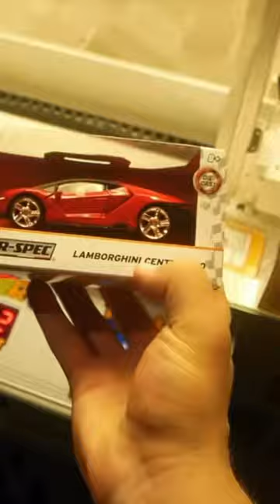Winning A Lamborghini For $1!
I play variety of Arcade Ticket Games, Claw Machines, KeyMasters, Carnival Games, Stacker Machines, and other various redemption games and offer tips and tricks on how to be successful at the arcade!